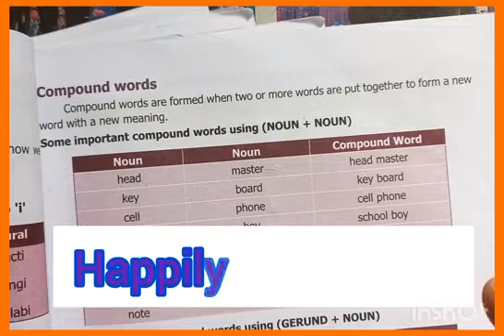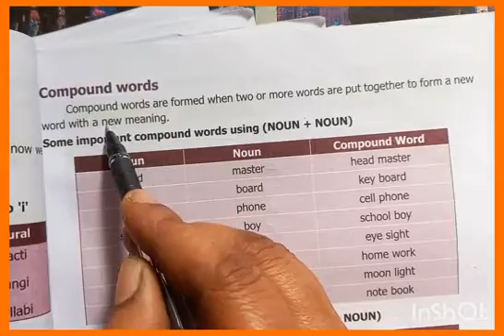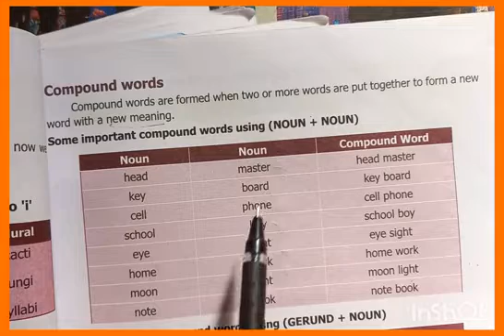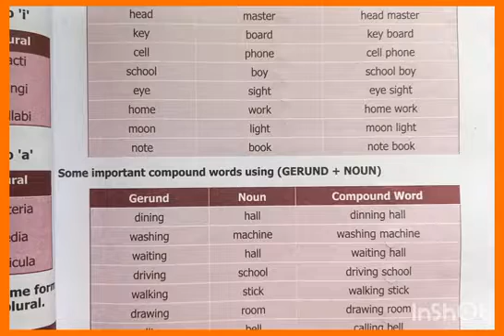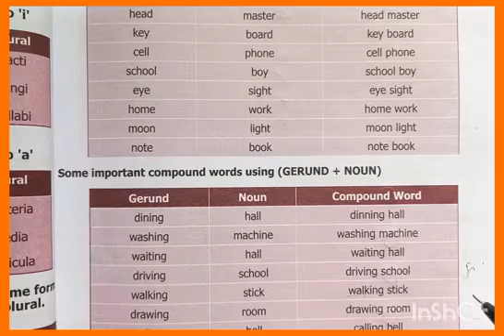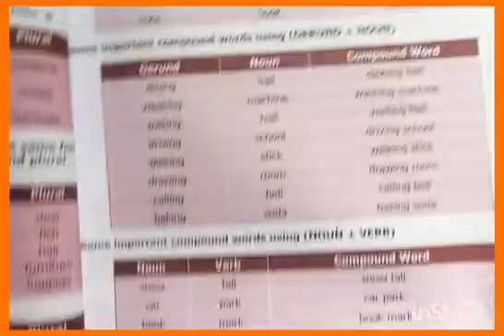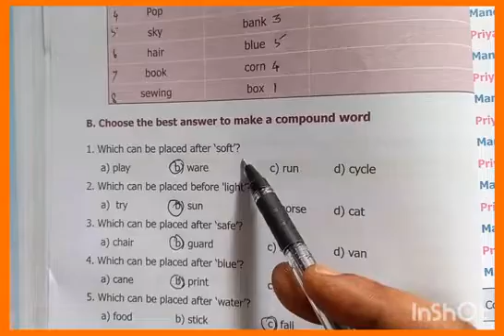Compound words|compound words examples|8th standard English grammar